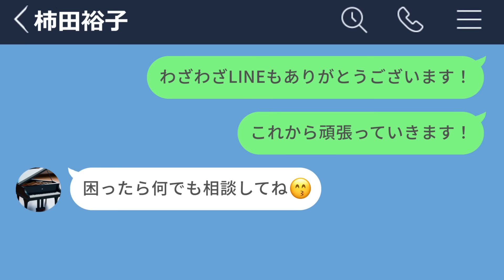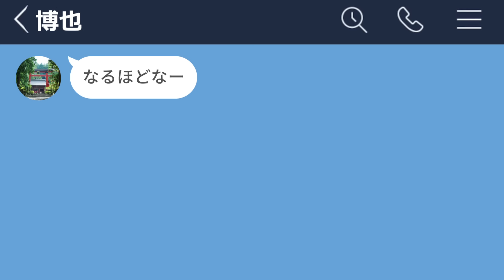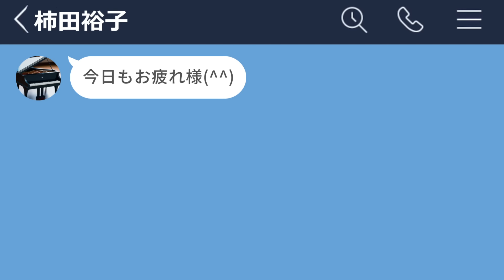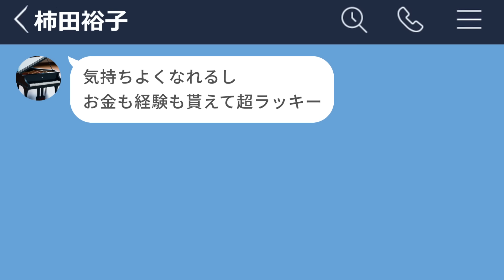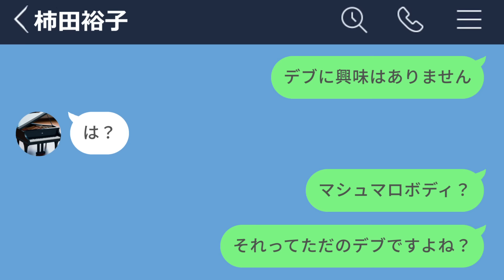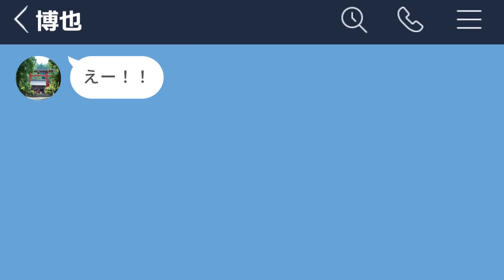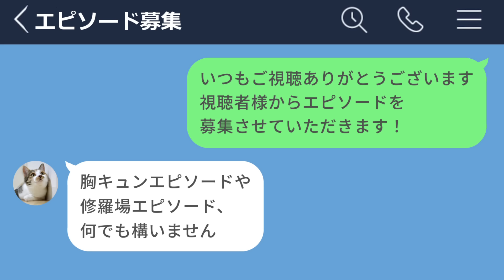【LINE】バイト先の48歳おばさんがママ活を提案してきたwww